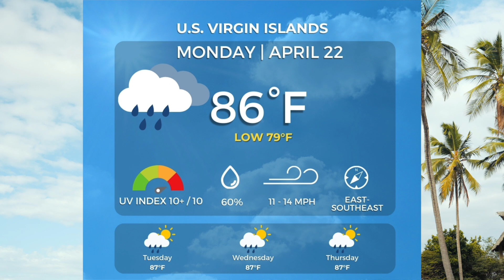Weather Forecast for the USVI for Monday, April 22, 2024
Good day! Here's your weather forecast for the U.S. Virgin Islands for Monday, April 22, 2024! Please stay safe and live it up in the beautiful USVI!